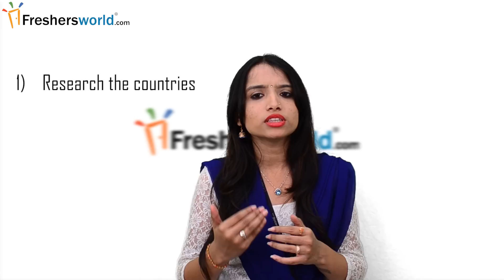Jobs abroad for Freshers - Simple tips to make your dream come true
Get Recruitment Notifications of all private and govt jobs , Mock test details ,Previous year question papers only at Freshersworld.com – the No.1 jobsite for entry level candidates in India. (To register ) – This video is all about “Jobs abroad for Freshers - Simple tips to make your dream come true”
Working abroad is working away from your homeland. Now a days it has become a fashion to move abroad and work in order to earn money. People move from one country to another in search of job or to settle. Now at least one member from the family is surely seen either preparing to move abroad or has already settled there. Earning in dollars, euro, yen etc. that is in foreign currency and their life style most probably attracts the people and this is the ultimate reason of people going abroad. The advantages  of working abroad are given below:
·         Knowledge of other local customs and ways of doing things
·         Insight into the workplace dynamics of a different country
·         Independence in planning your travels, living arrangements and work habits
·         Foreign language skills (or at a minimum, new dialects of your native language)
·         A broader awareness of the world and its variety of people and cultures

For fresher or experience, if you have the skills similar to the job requirement. It is easy to find job in abroad. Applying for a job in abroad is similar to applying job in local area only few steps added in that path, I would like to discuss the same.
How to apply for a job abroad

1) Research the countries you would like to work in. You'll need to find out practical information like what kind of visas and immunizations you'll need to relocate there. You should also get a grasp of the culture and living conditions of the country you choose. Find out what the cost of living is to make sure you get a job that is sufficient to live comfortably.
2)  Investigate the different routes to a job abroad. There are many different ways to pursue a job and career abroad which will appeal to different people in different circumstances. There are possibilities for short term work, as well as more permanent positions.
3) Search for international job postings on regular job sites. As well as the specialist sites that deal with finding jobs abroad, you shouldn't neglect the major jobs listing sites and recruitment companies
4) Consider working for a local company that has foreign offices. Many corporations in the India have offices in other countries. There also may be small organizations in your area that are satellite offices for international companies. Working in an organization that has international reach can lead to an assignment in an overseas job.
5)  Apply for a visa and/or work permit. Many overseas jobs will not consider you for a position unless you already have a visa or work permit organised. Be sure you understand the requirements for a visa or work permit and know that you will be able to meet them before thinking seriously about applying for a job abroad. The embassy of the country you want to work in will provide information for applying for a Visa..
6) Make contacts and use your networks. Finding a job abroad can be a difficult prospect. You have to demonstrate not only that you are a good person for the job, but that you can offer something more than the prospective local candidates who will most likely take less time to adapt to the new working environment. Because of this, and the difficulties of breaking into a foreign working culture, it is especially important that you utilize your contacts and networks as much as possible. .
7) Consider the language requirements. The language requirements will vary depending on the type of job you are interested in getting.
8) And last, stress your skills and keep them up to date.